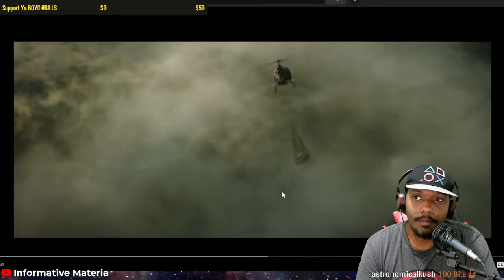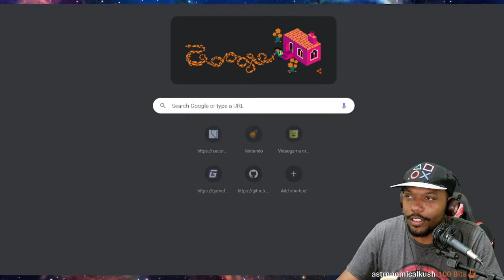MORBIUS - Official Trailer 2 Reaction!